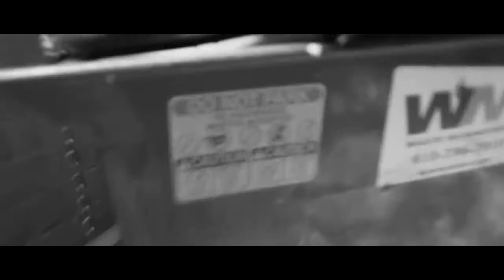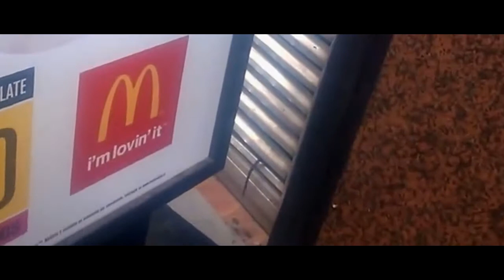Ave Autómata - Micetown